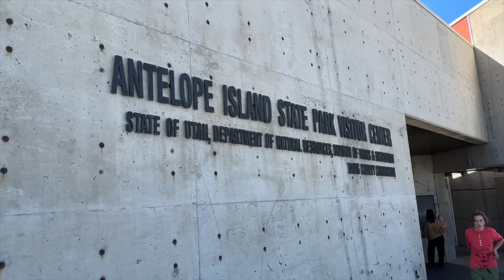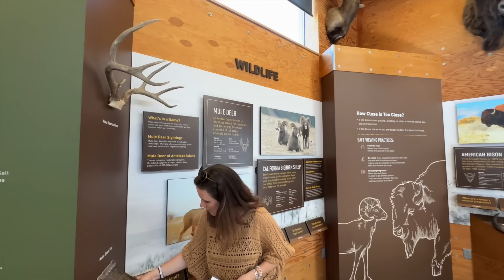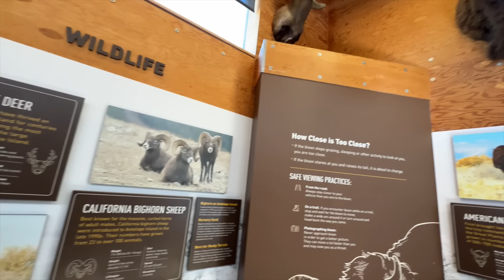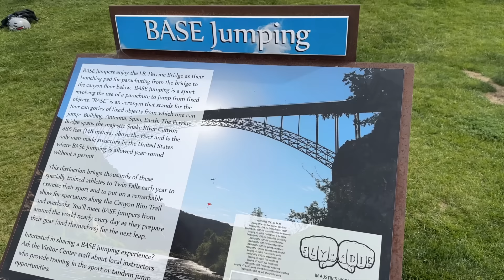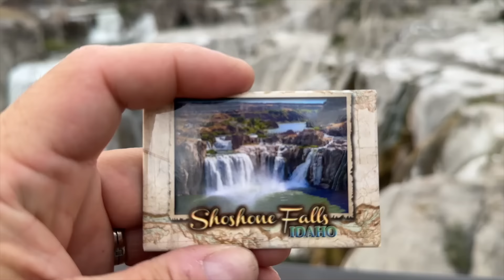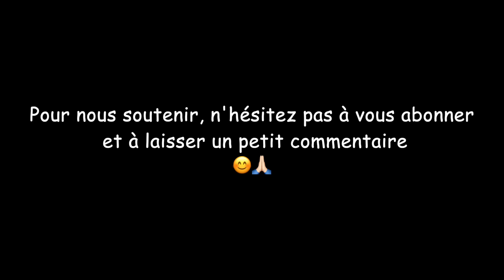QUE CHOISIR pour les ENFANTS ? Nesta autour du Monde 🌎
On continue notre chemin aux USA, et les découvertes sont toutes plus belles les unes que les autres ! 🤩

Et bien sûr, on se pose plein de questions, entre autres sur l'avenir et quoi choisir pour les enfants...

A mardi les copains ! 😘

SANTÉ 🤒🩺🧑‍⚕️ :
Vous recherchez une assurance santé pour votre prochain voyage ou vos vacances ?
Nous, nous avons choisi CHAPKA ASSURANCES, notre partenaire avec qui nous avons une collaboration commerciale.
Avec notre code NESTA10, vous bénéficiez d'une réduction de 10% sur le contrat CAP ASSISTANCE 24H/24 (cumulable avec la réduction "tribu" de 15% à partir de 3 personnes assurées)
Pour toute information supplémentaire sur les différents contrats et pour souscrire c'est ici ↙️

LANGUES 🇺🇸🗣️🇲🇽
Si vous êtes intéressés par notre application de langues Rosetta Stone avec qui nous avons une collaboration commerciale, vous pouvez bénéficier de l'abonnement à vie et l'accès aux 25 langues de l'appli à -60%, soit 149€ ! 👍🏻 en cliquant sur ce lien :

TOILETTES 🚻🚽🧻 :
Vous recherchez des toilettes pour votre camping-car, fourgon, van, 4x4, camion ... ou même votre cabane dans les bois ?
Nous, c'est TRELINO notre partenaire avec qui nous avons une collaboration commerciale.
Avec le code NESTA vous bénéficiez d'un ensemble d'accessoires offert pour tout achat d'un kit de toilettes complet.
Pour découvrir leurs produits et éventuellement commander c'est juste ici ↙️

MUSIQUE 🎸🎼🎹 :
Vous voulez obtenir des musiques utilisables sur vos réseaux sans avoir de problèmes avec les droits d'auteur ?
Le site est fourni de nombreux styles musicaux et d'auteurs / compositeurs.
Nous avons un lien de parrainage qui nous permet d'obtenir un mois gratuit si vous venez de notre part 👍 (collaboration commerciale) ↙️

BANQUES 🏦💶💰:
N26 :
Vous voulez une banque qui ne vous coûte pas les yeux de la tête en frais divers suite à son utilisation à l'étranger ?
Depuis 2018, nous sommes chez N26 et nous en sommes super contents. Cette banque ne nous a jamais déçus, bien au contraire. Leurs cartes sont des MASTERCARD.
Nous avons un lien de parrainage qui nous permet de recevoir 60 € si vous venez de notre part  (collaboration commerciale), vous pourrez obtenir le même avantage en parrainant ensuite à votre tour des amis ↙️

BOURSOBANK anciennement BOURSORAMA :
Cette banque, avec l'offre METAL, propose une carte VISA qui permet de faire des retraits et paiements illimités et sans frais dans toutes les devises.
Nous l'utilisons depuis 2022 et elle fonctionne très bien SAUF à chaque changement de pays car elle se bloque durant 24 heures. Il faut donc avoir obligatoirement une deuxième carte approvisionnée. (d'une manière générale nous pensons qu'il est bien d'avoir une carte Mastercard et une Visa en voyage)
Nous avons un code de parrainage qui nous permet de recevoir 30 € si vous venez de notre part et que vous ouvrez un compte
ET jusqu'à 110 € ou des mois gratuits en fonction de l'offre à laquelle vous souscrivez pour vous pour la première ouverture d'un compte (collaboration commerciale), vous pourrez obtenir le même avantage en parrainant ensuite à votre tour des amis ↙️
Code de parrainage : THGI4345